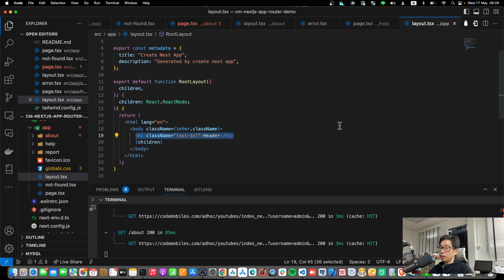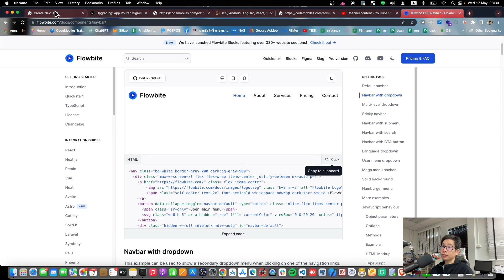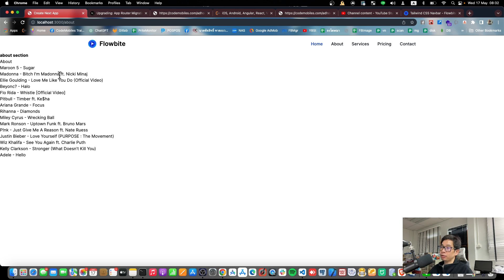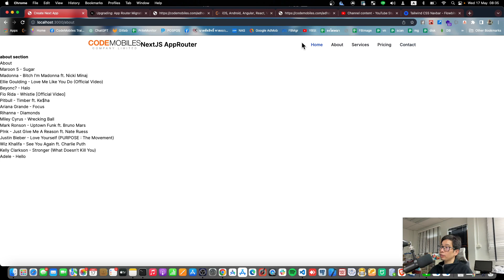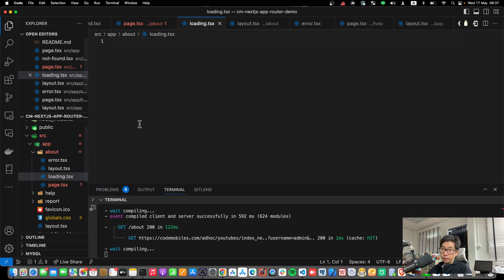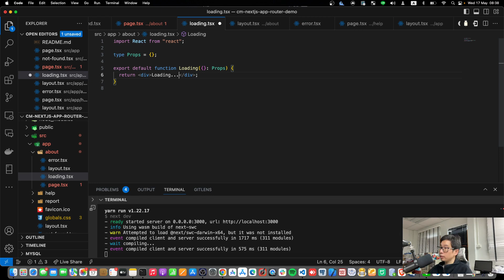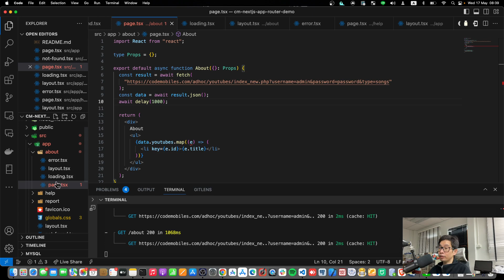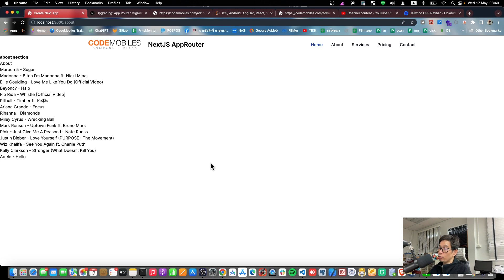สอน Next.js App Router Workshop - Step-by-Step - Ep2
- Android Programming
- iOS Programming
- UX/UI
- Xamarin Programming
- Ionic Programming
- Automated Text
- IoT Programming